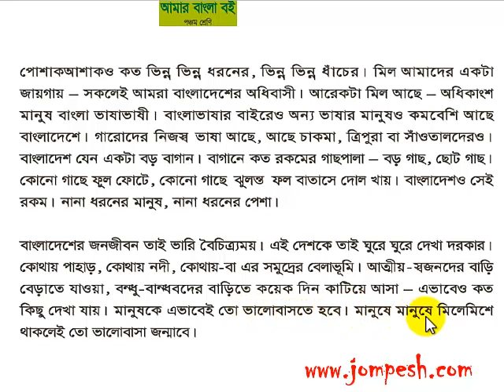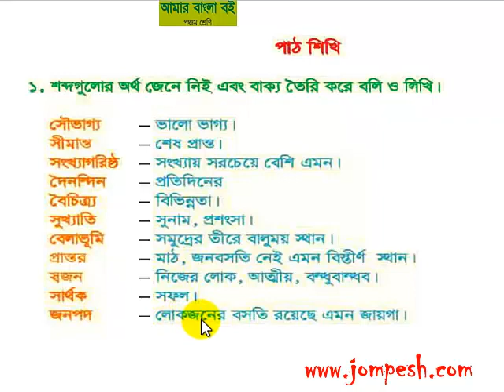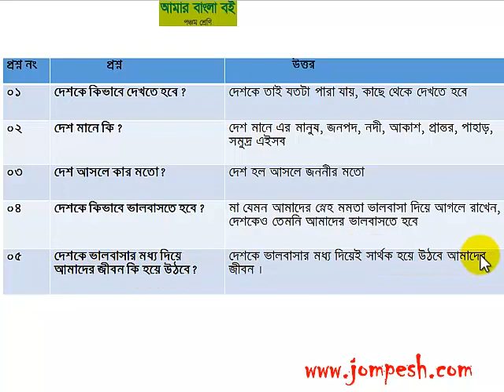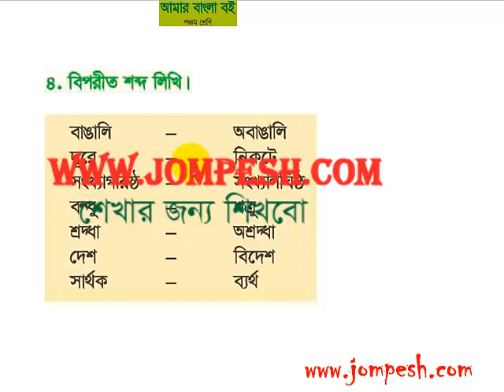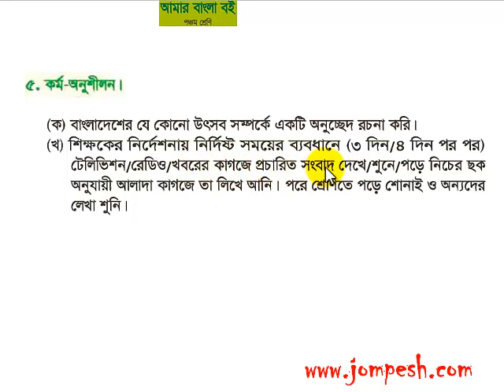class 5: এই দেশ এই মানুষ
এই দেশ এই মানুষ ।
বাংলাদেশ টেক্সট বই অনুযায়ী পঞ্চম শ্রেণীর বাংলা পাঠ ভিডিও লেস্ন , যা এক জন শিক্ষার্থীকে অল্প সময়ে পুরো বই শিখে ফেলতে সাহায্য করবে ।